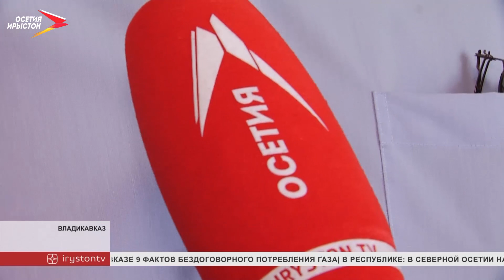В Северо-Западном районе Владикавказа открыли новое отделение Почты России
В Северо-Западном районе Владикавказа открыли новое отделение Почты России. С его работой ознакомился председатель комитета цифрового развития региона Даниил Гахов. Отделение оснащено современной техникой. Также оно рассчитано на маломобильных людей. На входе установили подъёмник. В отделении будут оказывать весь спектр почтовых услуг. Открытие пункта снимет нагрузку с других филиалов.